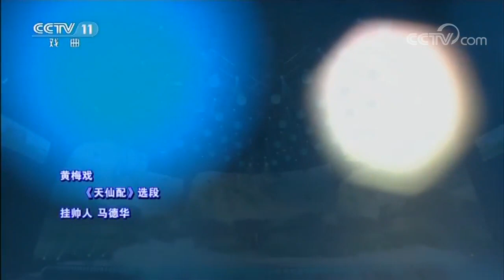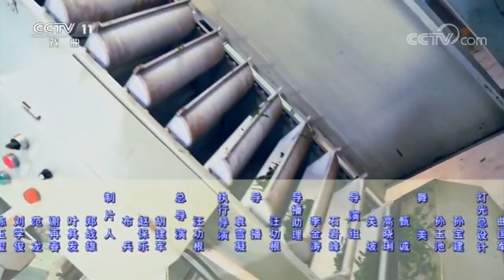【梨园闯关我挂帅 20170901】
本期节目主要内容： 1、朗诵《致橡树》 表演：朱琳 张宏； 2、京剧《大唐贵妃》选段 挂帅人：李玲玉； 3、黄梅戏《天仙配》选段 挂帅人：马德华； 4、湘剧《园丁之歌》选段 挂帅人：左大玢； 5、京剧《三家店》选段 挂帅人：王伯昭； 6、现代京剧《智取威虎山》片段 挂帅人：陆树铭； 7、歌曲《一壶老酒》 演唱：陆树铭。

【《梨园闯关我挂帅》介绍】《梨园闯关我挂帅》是中央电视台戏曲•音乐频道2011年重磅推出的一档60分钟游戏闯关类戏曲综艺节目，节目宗旨是以轻松愉快的趣味答题、幽默爆笑的创意表演、紧张新颖的闯关游戏及各路跨界明星的鼎力加盟，融汇多种综艺益智等另类的方式吸引年轻人全方位多角度接触中国戏曲艺术，并慢慢发现戏曲的魅力，真正在寓教于乐中推广弘扬中国传统戏曲文化。